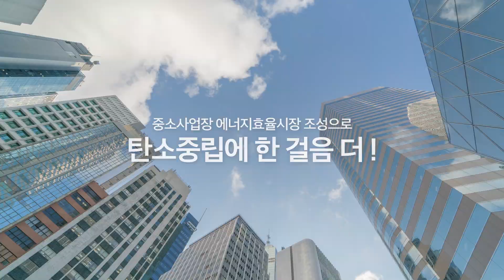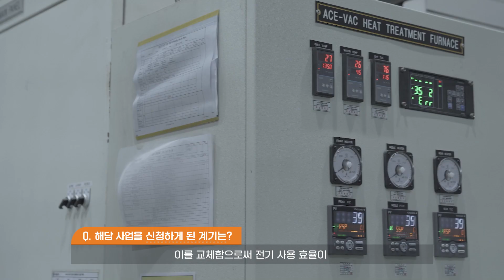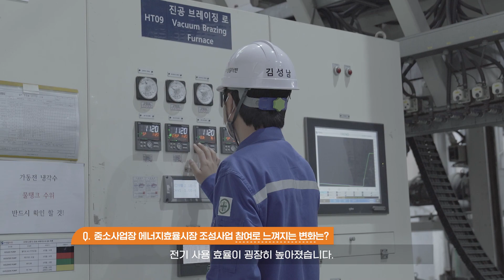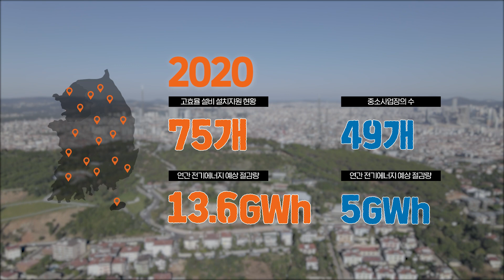중소사업장 에너지효율시장 조성사업으로 탄소중립에 한 걸음 더!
에너지효율을 높이고 싶은 중소사업장을 도와주는 '중소사업장 에너지효율시장 조성사업'

이 사업을 통해 우리는 무엇을 얻을 수 있을까요?
지난 2020년 해당 사업에 참가한 기업을 통해 에너지효율시장 조성사업 이야기를 들어보겠습니다.

※ 에너지효율시장 조성사업은 중견, 중소, 비영리 법인 사업장을 대상으로 하는 사업이며 자세한 내용은 홈페이지를 참고해 주시기 바랍니다.